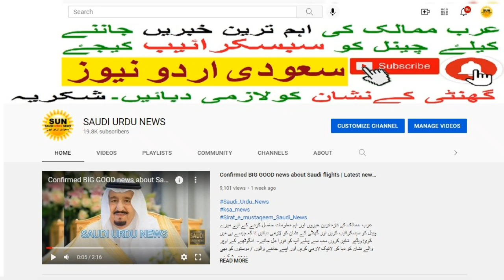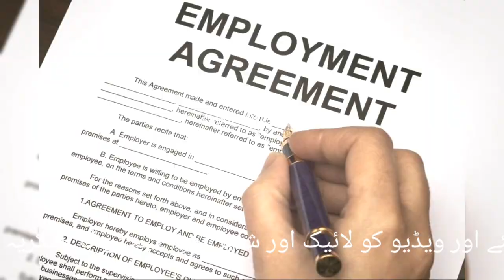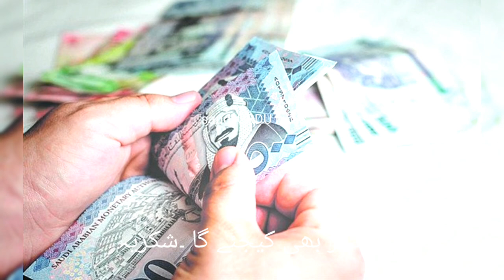Good News for Saudi Expatriates | Saudi Labor Law 80 | Saudi Urdu News